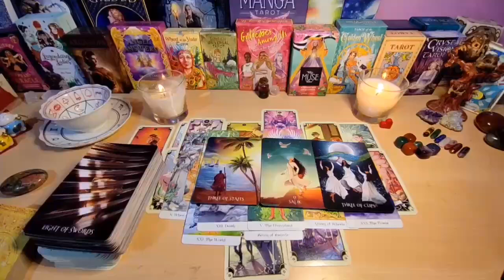SCORPIO I WAS NOT EXPECTING THIS...😳 YOUR PERSON’S THOUGHTS Of YOU TODAY AUGUST 2024 TAROT READING